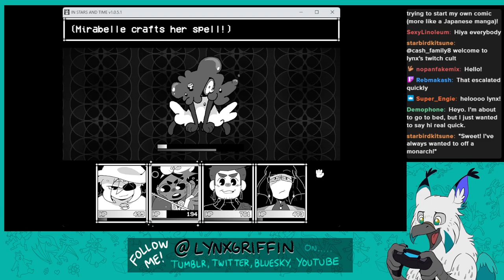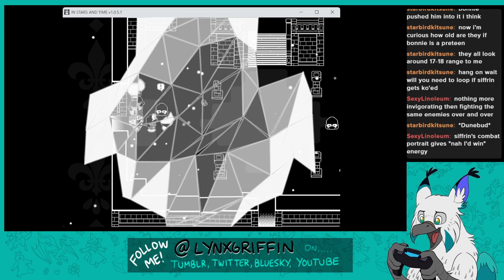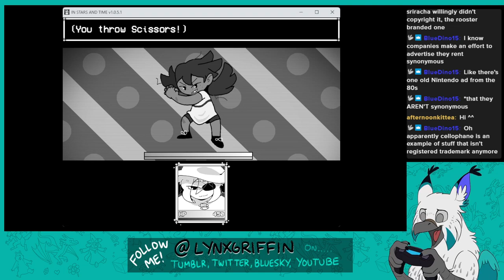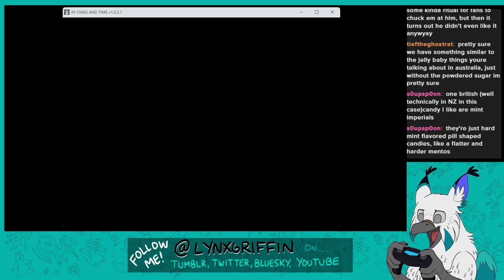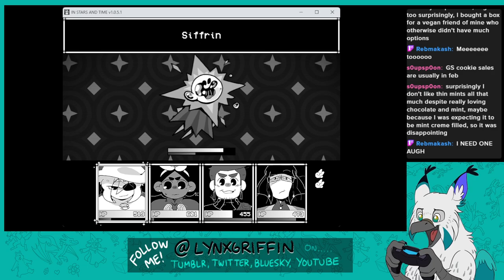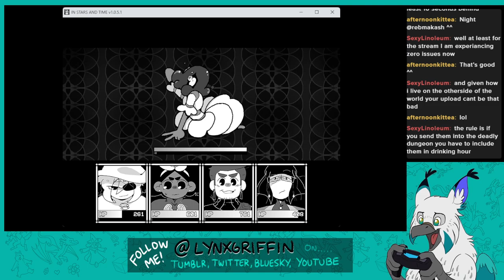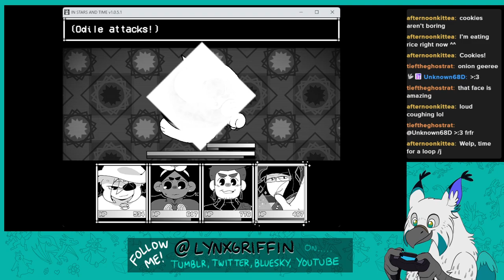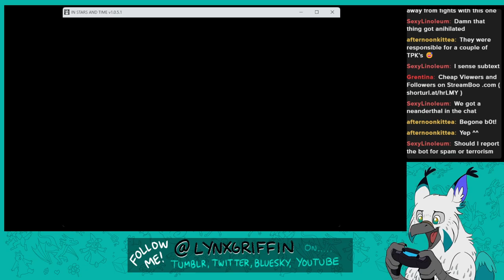FPFN - In Stars And Time - Part 2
Friend-Powered Friday Nights continues with more of In Stars And Time! We tackle some more enemies, learn how passwords work in this universe, let Bonnie do some cooking, and throw ourselves into even more loops!